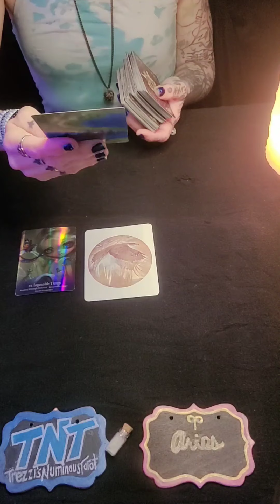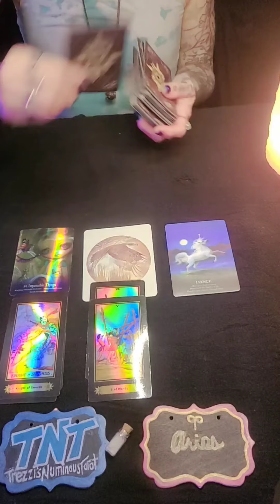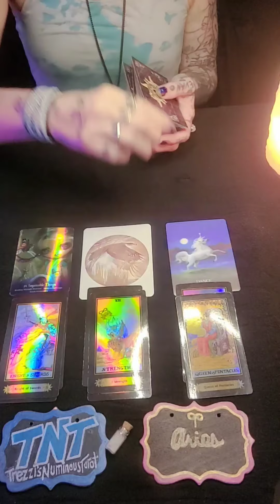Aries. General Reading. "Find The Rhythm To Heal!" Timeless.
Hi!
This is a collective message for Aries, Sun, Moon, Venus, and Rising . Please take what resonates and leave the rest.

Personal Readings:

$25 for a 15 min reading with one question.
$45 for half an hour with one question.
$65for half an hour with two questions.
$75 for 45 min with two questions.
$100 for 45 min with three questions.
$100 for an hour with two questions.
$125 for 1 hour with 3 questions.
I need the questions emailed to me and your payment to PayPal (both are linked in the channel page) and then within 24 hours I’ll email you the link for the reading or the reading itself. Any questions or comments are done through email.